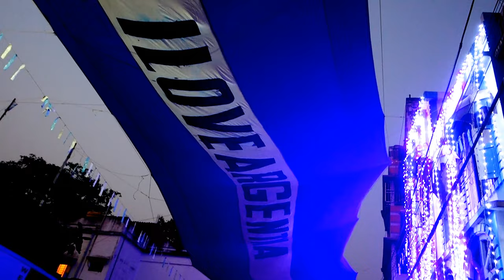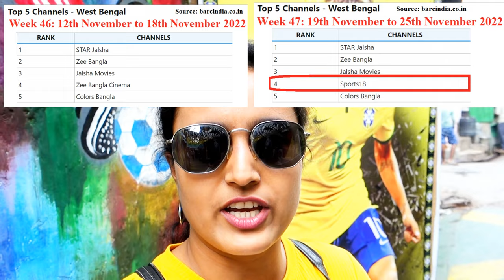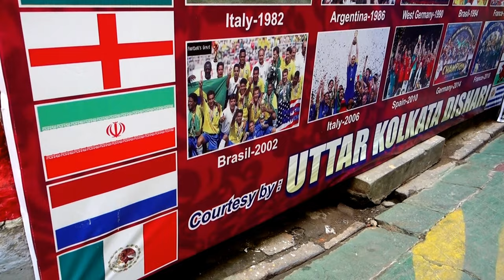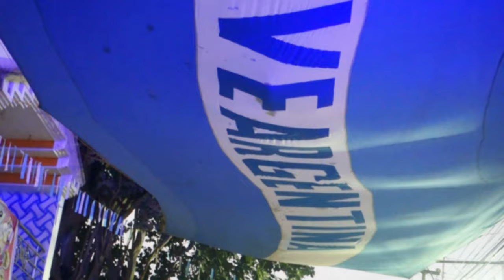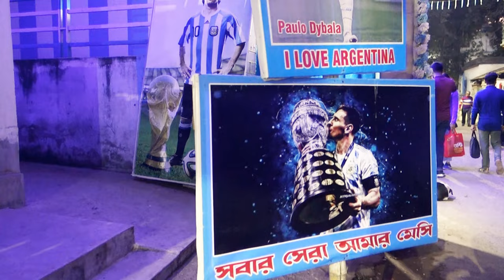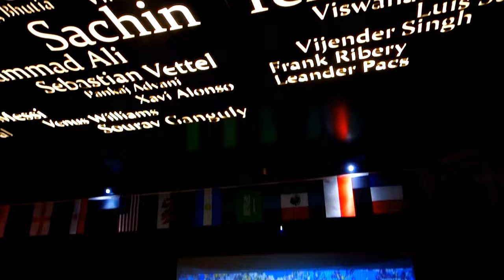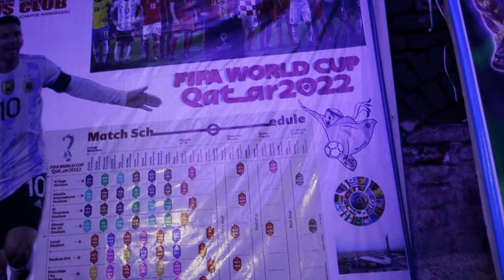Football World Cup sensation in Kolkata || বাঙালির ফুটবল জ্বর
After four long years, again this is the time for football fever. The 22nd FIFA world cup football tournament has been started on 20th November 2022. Though India doesn’t qualify to participate in world cup football, Indians especially Bengalis are crazy about it. Almost every household of West Bengal has a favourite team to support in the tournament.  Almost all the lanes and neighbourhoods of Kolkata and suburbs get decorated with flags and photos of their favourite teams and players. Some people worship their favourite players and some people feel them as family. People behold immense love and respect for their team and players. Throughout this month, Bengali people’s emotional status totally depends on the performance of their favourite teams.
Along with the lanes and neighbourhoods, several restaurants, cafes, and sports bars – all get arranged with the world cup theme. They arrange live streaming of the matches. Local clothing markets get overwhelmed with football players' and teams' jerseys.  And mostly adults buy them. Overall, the football world cup is a festival in Bengal. It is a different kind of emotion to Bengalis.

Acknowledgements:

Thanks to
2. Shibe da tea stall, Nawabganj, Ichhapur, North 24 Parganas
3. Uttar Kolkata Dishari club, who decorated their place so nicely and allowed everybody to shoot
4.  Maidan market shops and shopkeepers
5. All football lovers of West Bengal who decorated their places
6. Samita Sett and Pritam Sarkar for their help
7. Abhipadma Sengupta for her help